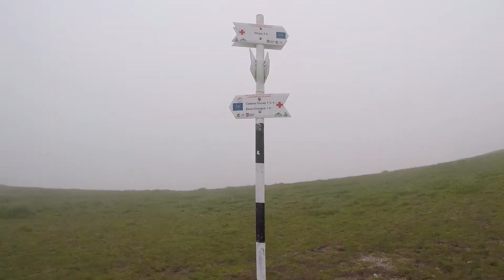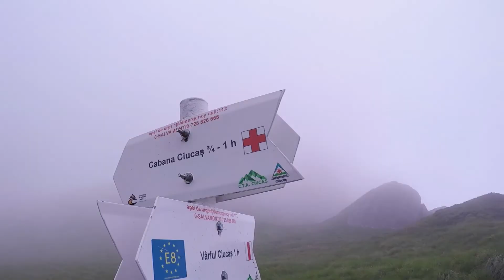Masivul Ciucas | Cabana Muntele Rosu - Saua La Rascruce - Varful Ciucas - Cabana Ciucas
Am pornit de acasa dornici sa vedem Rhododendronul inflorit, sa vedem Muntele Rosu imbracat in haina colorata, dar am ajuns sa umblam prin ceata si vant. Nu ne-am oprit si bine am facut. Ceata s-a ridicat ca o cortina si ne-a dezvaluit frumusetea Ciucasului, ba chiar am gasit si cateva flori, iar la final am avut parte de o dupa-amiaza insorita. O drumetie reusita in care sentimentul de frumos a fost amplificat de vremea in continua schimbare.
SFX: videvo.net